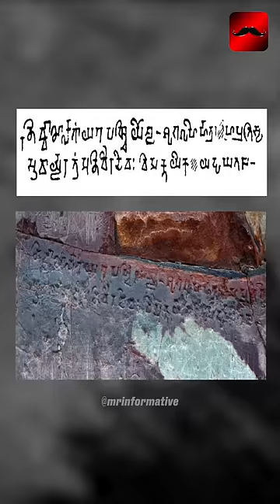Son Bhandar Caves - Real Ali Baba Cave in Bihar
Son bhandar cave in bihar